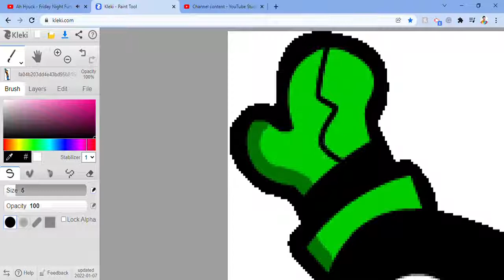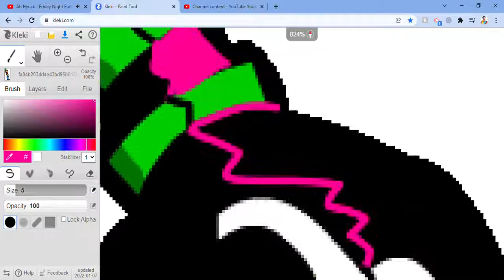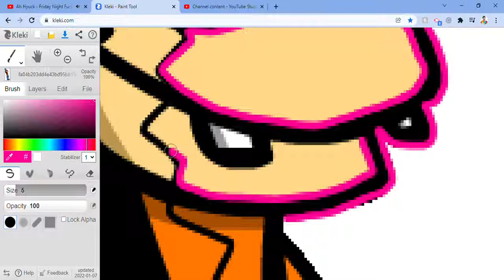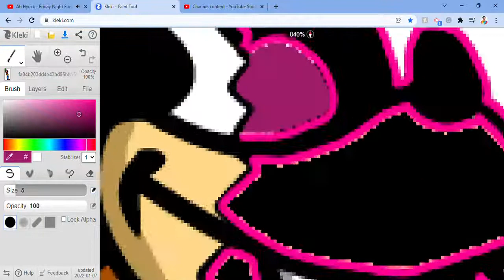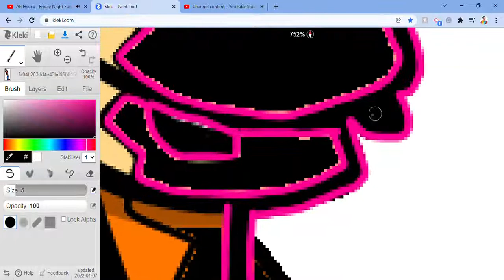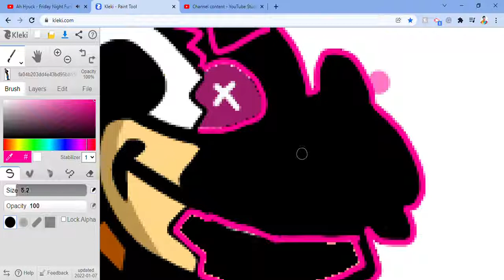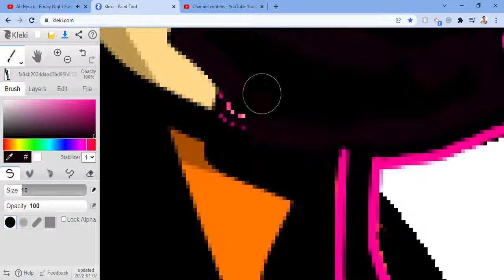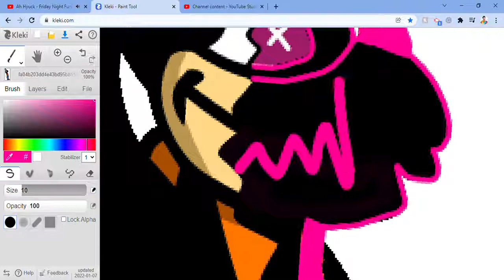Corrupting Grooby - VS Mokey